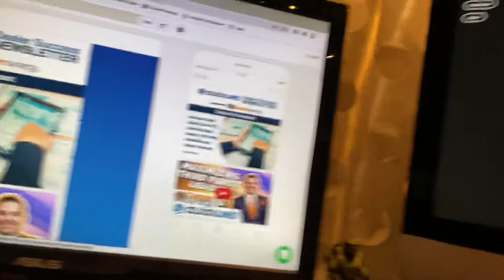Dealer Synergy Is Now Producing The AutoWeb Dealer Success Newsletter - Automotive Sales Training